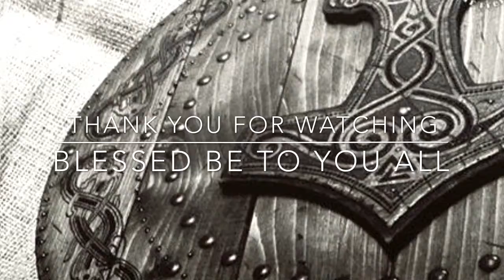Ytpaganchallenge;; Week 5 What does this time of year mean to you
And here is week 5! Have fun everyone!